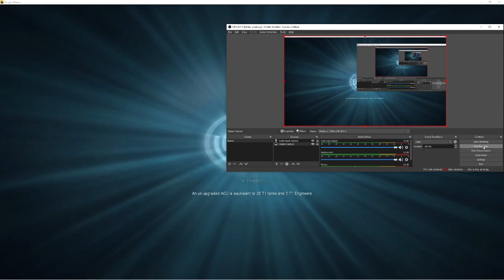ANZ FAF commentary - 2v2 on Adaptive Rainy Day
Team 1: BlueBalls202 and Gazron
Team 2: Matr1 and Millenwise